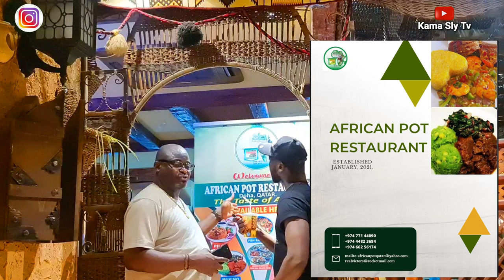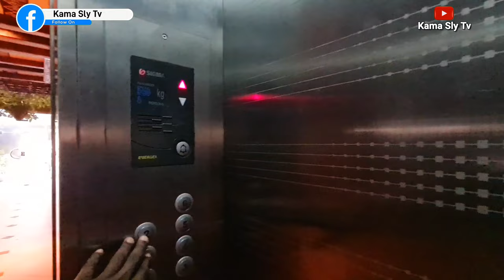The Best Nigerian/African Restaurant in Doha QATAR: Affordable cuisine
The best African cuisines are at  AFRICAN POT RESTAURANT in Doha Qatar. The restaurant is a high standards restaurant in Qatar strategically opened to serve the Africans coming for the fifa 2022 world cup tournament in Doha Qatar between November and December. But before they are currently making delicious home meals is for the
 existing African in Qatar.

Traditionally, the various cuisines of Africa use a combination of plant and seed based,[1][2] and do not usually have food imported. In some parts of the continent, the traditional diet features an abundance of root tuber products.
Central Africa, East Africa, North Africa, Southern Africa and West Africa each have distinctive dishes, preparation techniques, and consumption mores.The roots of African cuisine goes back thousands of years to the Bronze Age in Northeast Africa, when early civilisations began cultivating grains such as barley and wheat. Part of North Africa is in the Fertile Crescent, and settled agriculture was practiced by the Ancient Egyptians in this area. Animals such as donkeys and sheep were also domesticated, and agriculture spread to other parts of Africa, notably West Africa, although most tribes still lived a simple hunter-gather diet.
Arab explorers Leo Africanus and Ibn Battuta provide accounts of African foodways encountered on their travels through sub-Saharan Africa. Most European travelers stayed close to coastal areas until the 19th century. Many of their diaries also recorded details on foods and crops. Many staples were introduced later when Africa was colonized by the Europeans. Foods that are now important parts of African cuisine such as maize and potatoes were not common until the 19th century.
The influence of African foodways on Caribbean, Brazilian and American Lowcountry cuisine, and Cajun cuisine from Louisiana is seen in rice dishes and green stews like the Afro-Caribbean efo, duckanoo and calaloo. The vegetable okra, introduced from Africa, is used in classic Louisiana gumbos, and American rice growing in the Carolina Lowcountry was influenced by West African techniques of rice cultivation and especially in the Lowcountry many slaves hailed from rice growing regions of West Africa. Lowcountry cuisine is still known for its distinctive rice dishes.